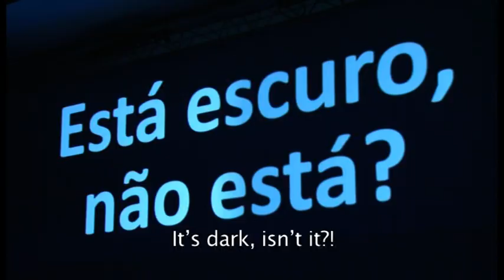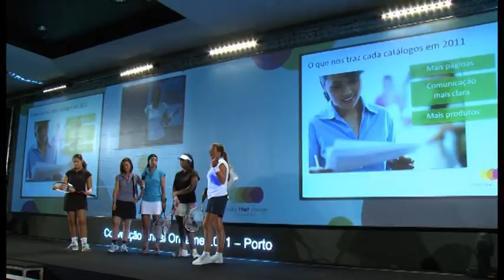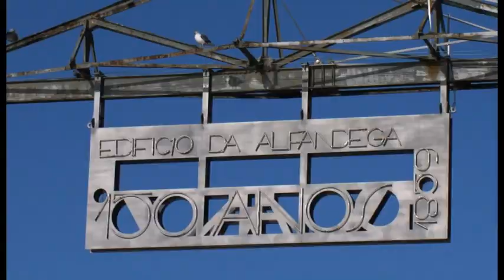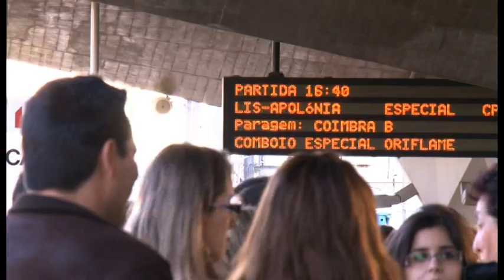Convenção Anual Oriflame 2011